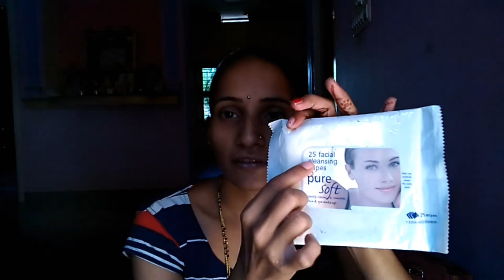ನನ್ನ ಬ್ಯಾಗ್ನಲ್ಲಿ ಏನೇನಿದ್ದೆ??ಮಗಳ ಜೊತೆ ಹೋಗುವಾಗ ಏನೆಲ್ಲ ತೆಗೆದುಕೊಡು ಹೋಗುತ್ತೆನೆ l life of d.k Kannada vlog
Hai friends...

Takecare